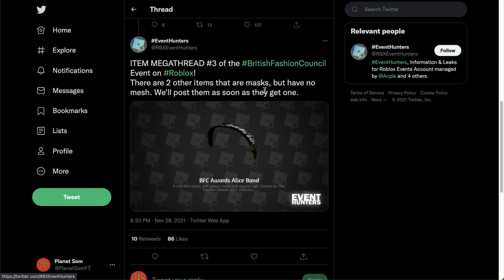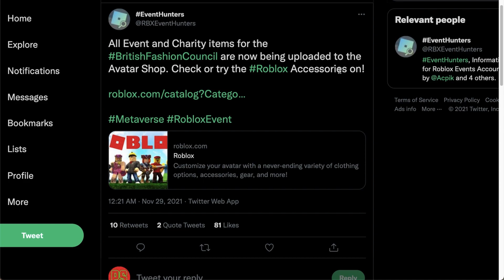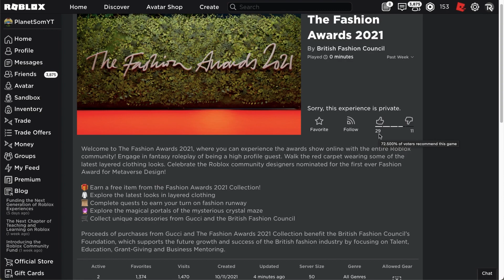New Leaked Roblox Fashion Awards 2021 Items! Roblox British Fashion Council Event!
There will soon be a new Roblox Fashion Awards 2021 event!

👾 Roblox News, Events and Leaks!

👥 Become a "Cool Member!" in my Roblox group! (Swag Dude's Youtube Fan Group)

❓ Who is Planet Som, me?

Planet Som is a Roblox gaming channel on YouTube. I make videos about items you can get for free on Roblox, glitches in Roblox, Roblox events, Roblox news and also Roblox gameplay. All of the content on this channel is family friendly. That means that my content can be watched and enjoyed by all ages. ;)

🎨 Do you want to send fan art? You can send it to me on Twitter or Discord. If you can't/don't have an account, you can also send it me via email. My email is listed above.

💻 All of the videos on this channel are made and edited by me, Planet Som. I also make all the thumbnails and basically everything else too.

ROBLOX is an online virtual playground and workshop, where kids of all ages can safely interact, create, have fun, and learn.

😔 The end of the description. Because you made it to the end of the description, here is an Easter egg: Comment "Red and green" in the comments to confuse everybody else.